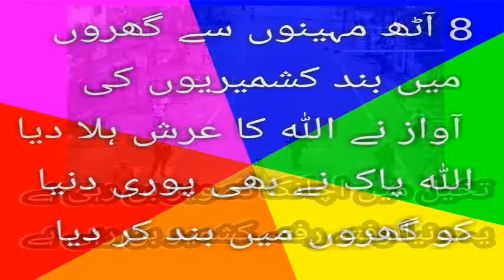how is the " LOCKDOWN " going ? || 01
1 - || " Aao Quran Seekhain or Sikhaye " ||